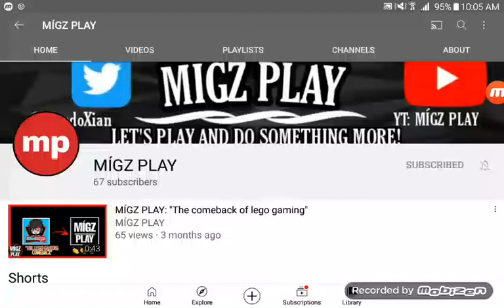yuh happy bday yO-